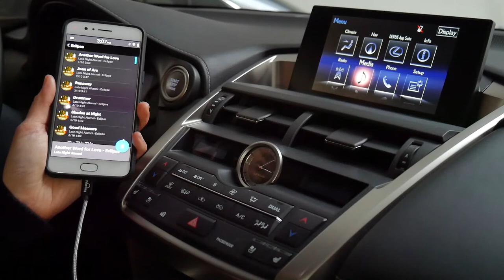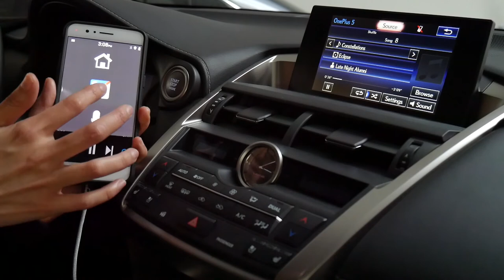Android USB Music with GROM Wirelinq and OnePlus 5 in 2017 Lexus Nx200t stereo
Using Wirelinq in 2017 Lexus Nx200t stereo. Play music from OnePlus5 while having full car stereo control and without affecting car navigation and other car stereo functions.

Drive Happy.